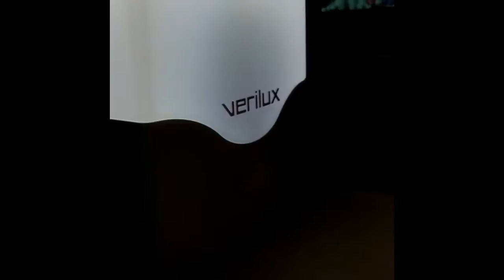Lps: Skit Of My Everyday Life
Instagram Lpscrafter